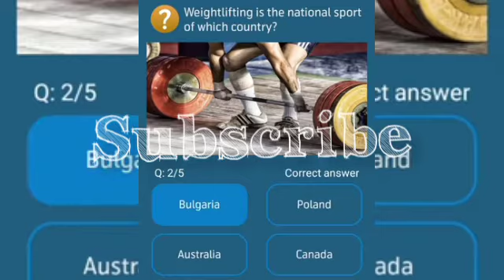Bull fighting is the national sport of which country?